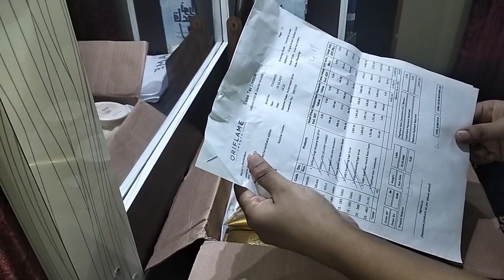oriflame products|milk and honey scrub and cream🔥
sitara Yaseen vlog
natasha Waqas vlog